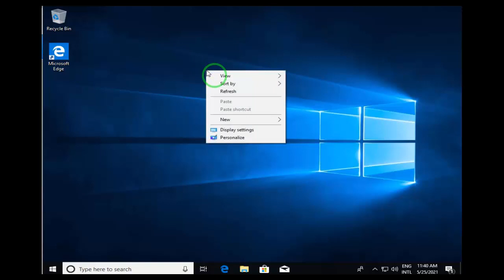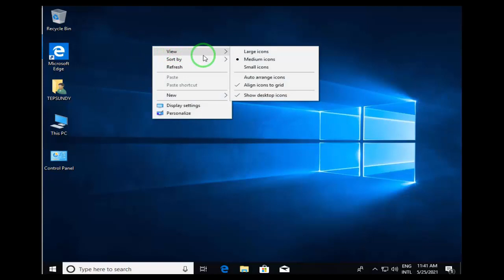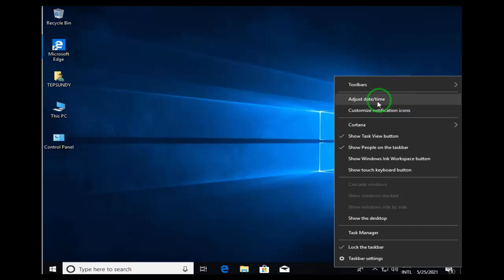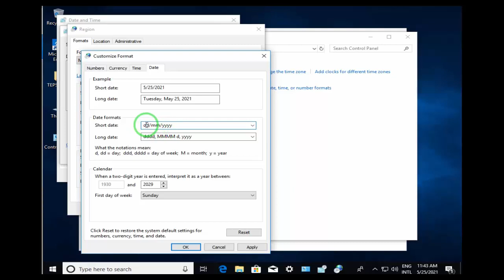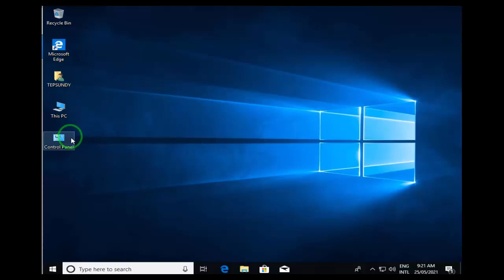Lesson 7:How to add icon on Desktop and change date time format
របៀបបញ្ចូលរូបតំណាង និងធ្វើការកែទម្រង់បង្ហាញកាលបរិច្ឆេទ ក្នុង Window 10